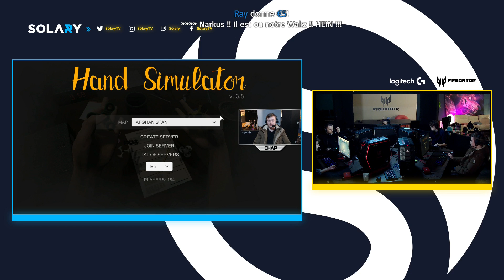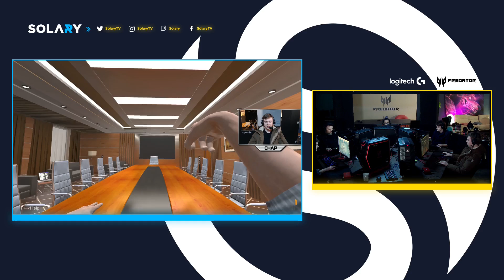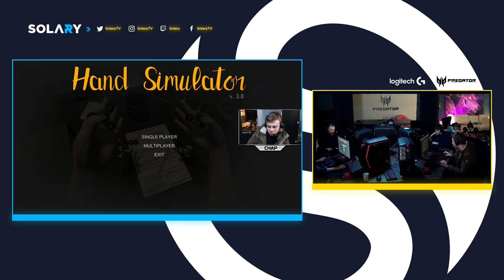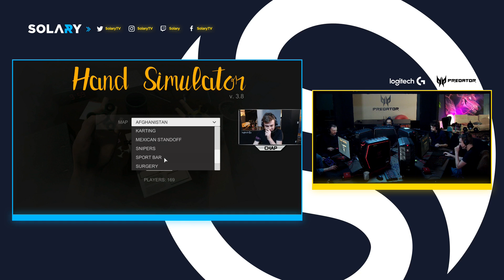HAND SIMULATOR - UN BATTLE ROYALE MEILLEUR QUE FORTNITE ? | PARTIE 1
NOS RÉSEAUX 📱